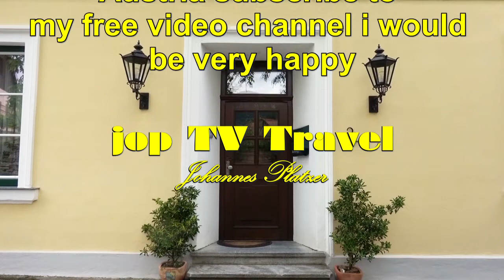Visit to Niederhaus Castle (Spitz) Austria jop TV Travel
Content
Niederhaus Castle
Former Castle Church
City Gate
Playschool